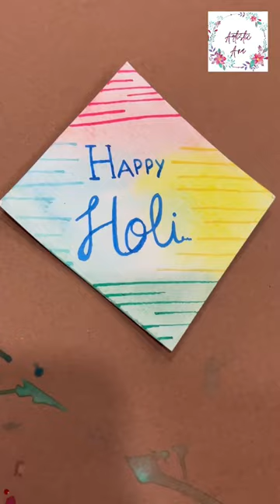Happy holi drawing | holi celebrate